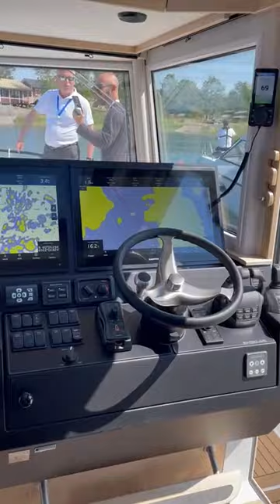We followed this boat from Dusseldorf to Helsinki and now it's time to drive it... MBY